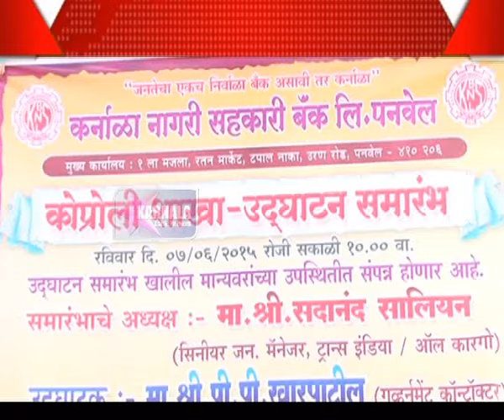7 6 2015 Karnala Bank Opening Marathi News